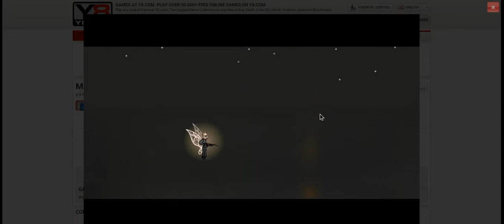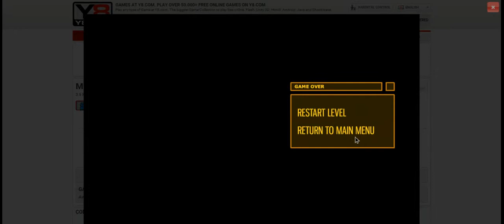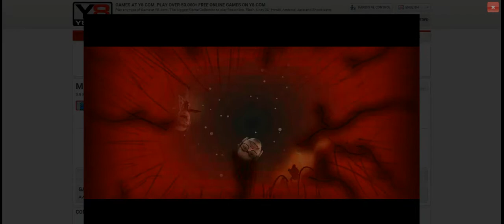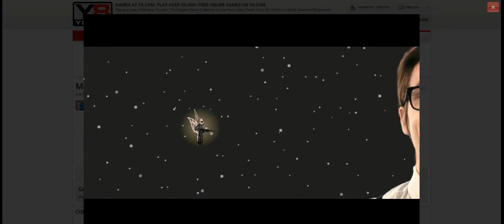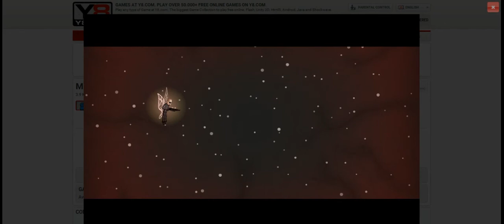My Friend Pedro - Part 5 - Ending